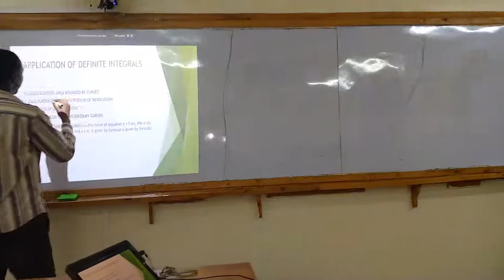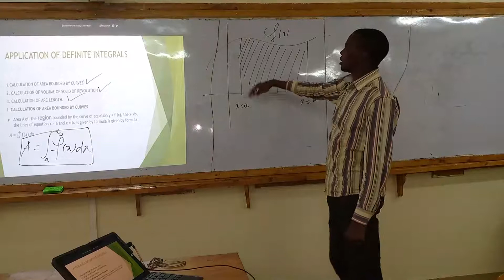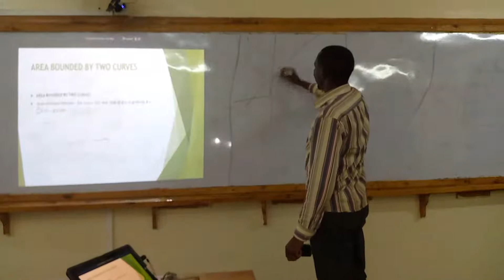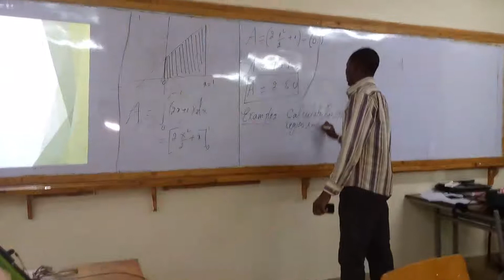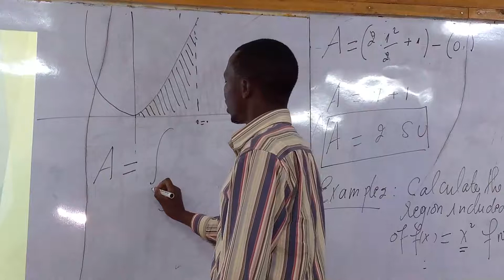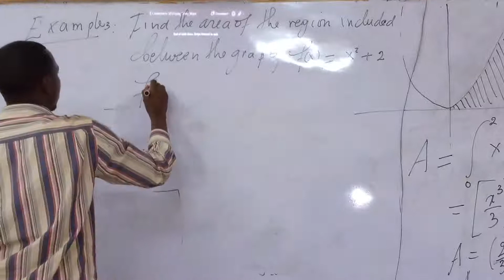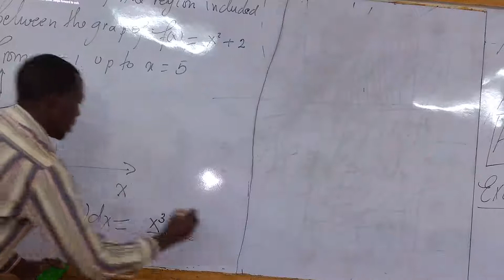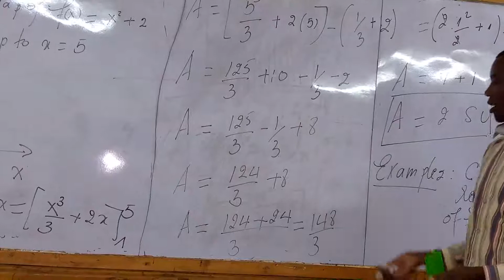APPLICATION OF INTEGRATION LESSON 1 NEW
APPLICATION OF INTEGRATION LESSON4 NEW